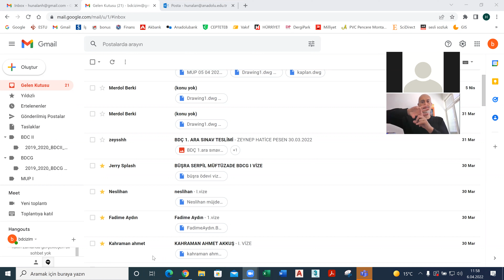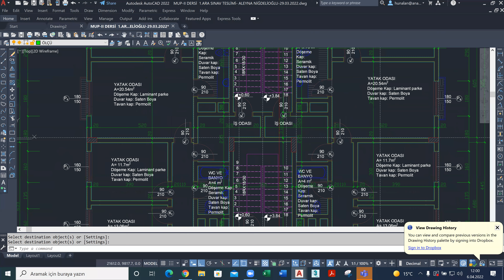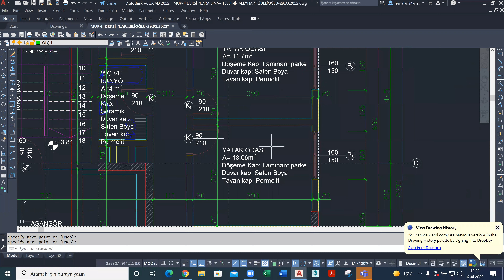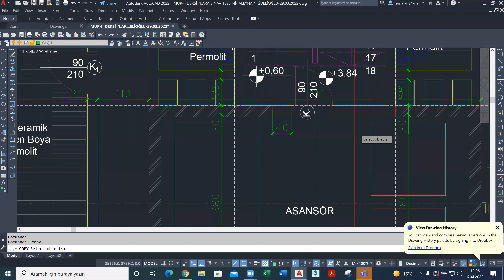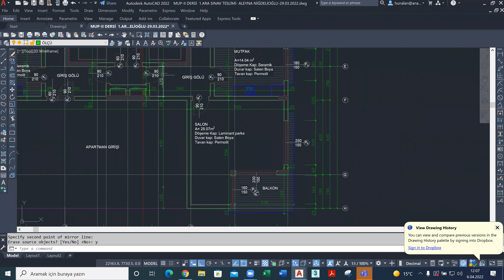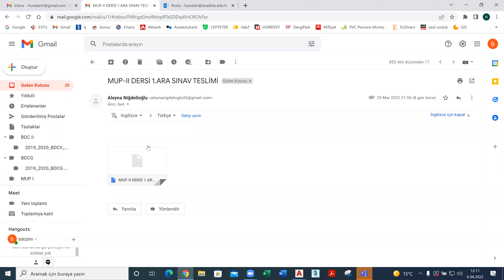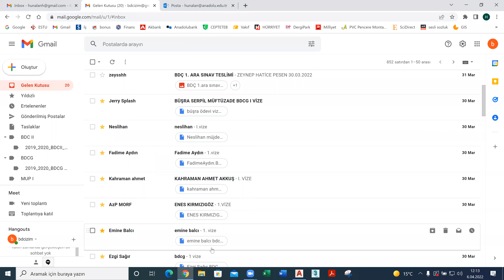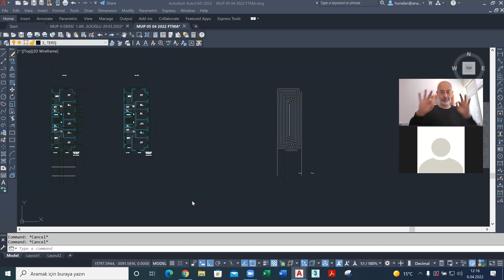MUP II 2022 04 06